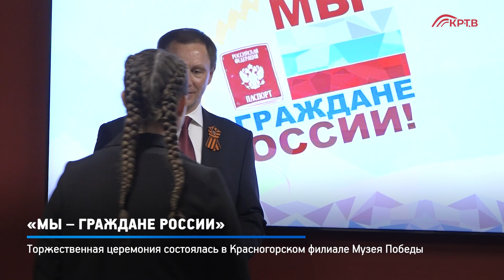КРТВ. «Мы – граждане России»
В преддверии 9 мая в Красногорском филиале Музея Победы состоялась торжественная церемония вручения паспортов юным гражданам нашей страны. Свои первые главные документы ребята получили из рук Главы округа, секретаря местного отделения партии «Единая Россия» Дмитрия Владимировича Волкова.